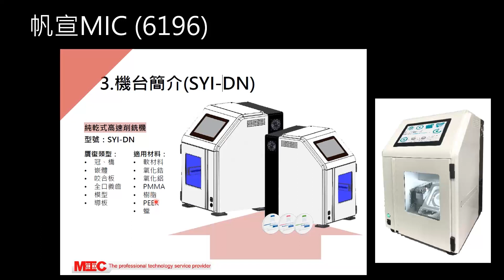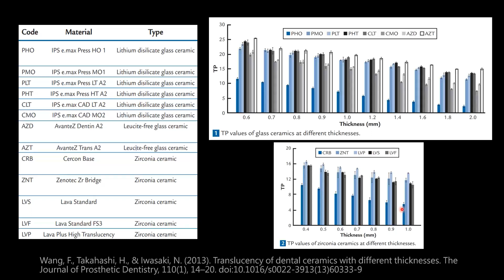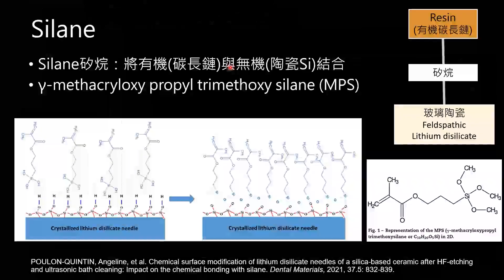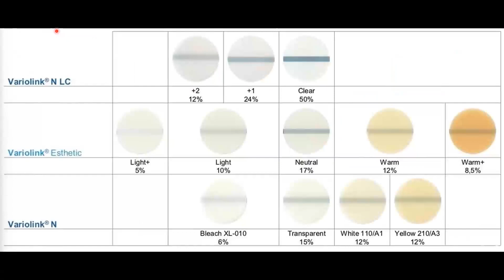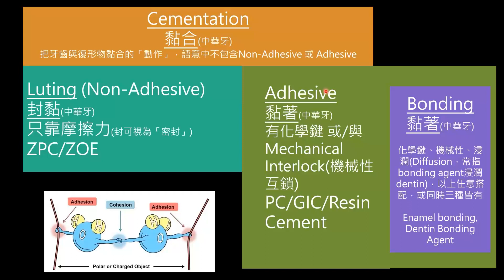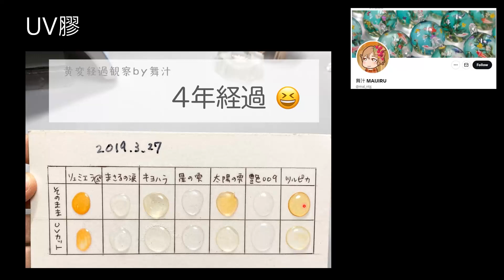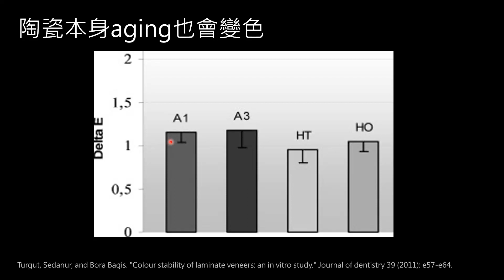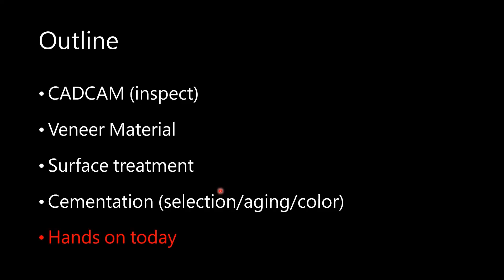2023 高教深耕課程：數位貼片 Part 3 Delivery, Cementation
本課程為高教深耕補助之課程，蘇映輝醫師於20231012之實際操作前講解
內容：數位貼片之Delivery, Cementation之講解